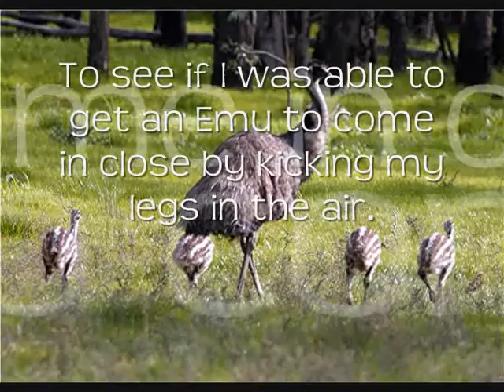Dances with Emus